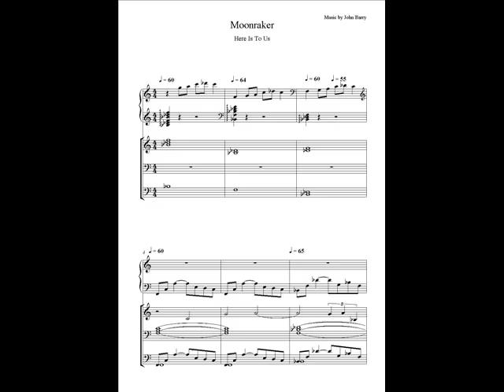Moonraker Score Here Is To Us